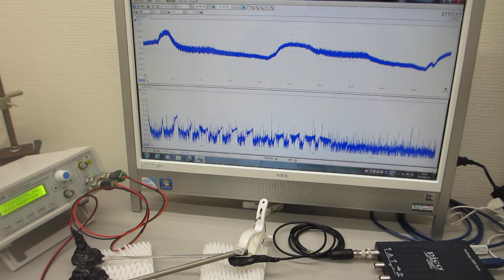超音波の非線形スイープ発振制御実験（超音波伝搬特性テスト）